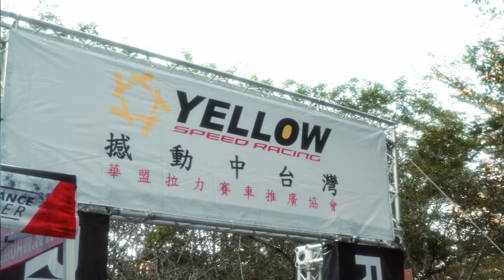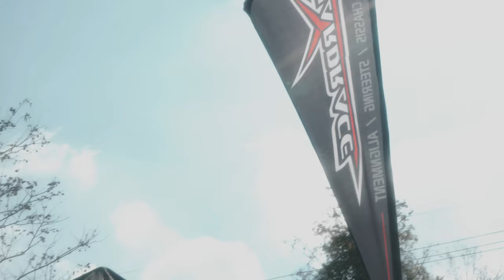Hardrace Rally Team UCRA 2021 Dongshi